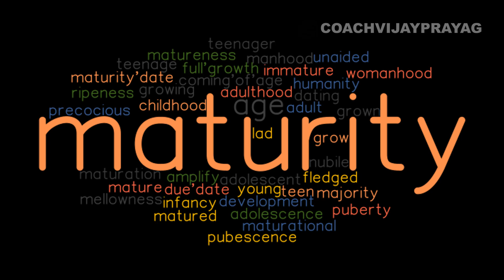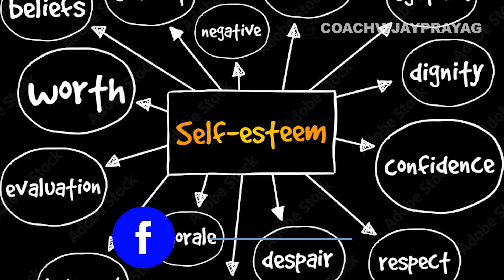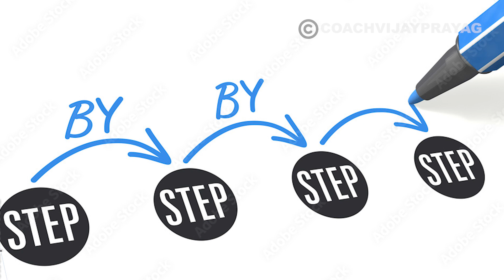இது இல்லாம ஜெயிக்க முடியாது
330/- (3 volumes)

BRANCH: CHENNAI PARRYS

VijayPrayag.com

motivational-video-tamil

self confidence motivation, self development motivation tamil, coach vijay prayag இது இல்லாம ஜெயிக்க முடியாது